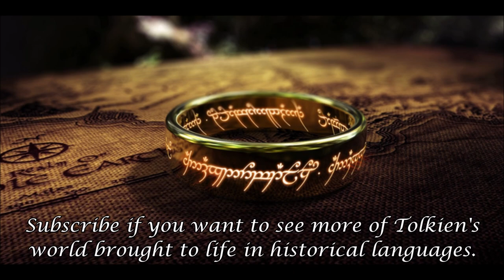The Lord of the Rings Ring Verse in Old Norse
The Ring Verse from Tolkien's Lord of the Rings translated into and read in Old Norse, the language of the Vikings.

Forged by Celebrimbor, its inscription was known across all the world: but what if it were rendered in the language of the Norsemen, a language Tolkien knew and loved well?

Three rings for the Elven-kings under the sky.

Thank you so much to my patrons: Joseph, Ami, Corey, Ruth, Paul, Charles, Katha, Bethany, Stinky, Dave, Carla, Susan, and Nanna.